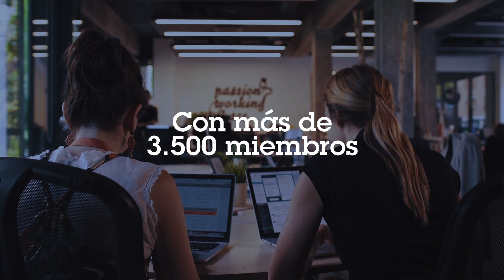Por qué Talent Garden | Connect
Eventos y actividades de networking para celebrar la innovación, descubrir nuevas tendencias tecnológicas, conocer partners potenciales e impulsar tus conexiones profesionales.